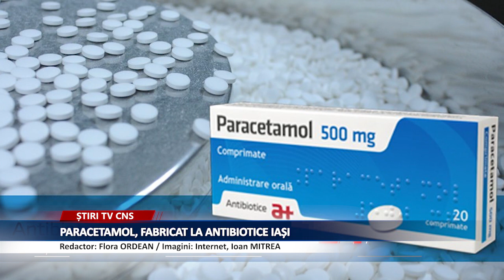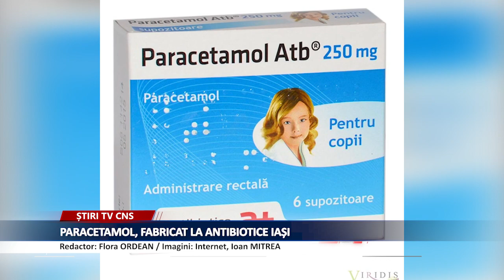PARACETAMOL, FABRICAT LA ANTIBIOTICE IAȘI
Una din cele mai optimiste vești pe care o puteau primi românii, chiar de Ziua Mondială a Sănătății, e aceea că Fabrica dee Atibiotice de la Iași începe producția de paracetamol, urmând ca până la sfârșitul lunii apriulie să livreze, déjà, către spitale și farmacii mult căutatul mediocament. Acestuia I se va adăuga și producția de Novocalmin(metamizol sodic). Solicitat de redactorii CNS, purtătorul de cuvânt al companiei Antibiotice Iași, MIhaela Melinte, ne-a remis un comunicat de presă, referitor la reluarea producției celor două medicamente, atât de necesare în această perioadă.